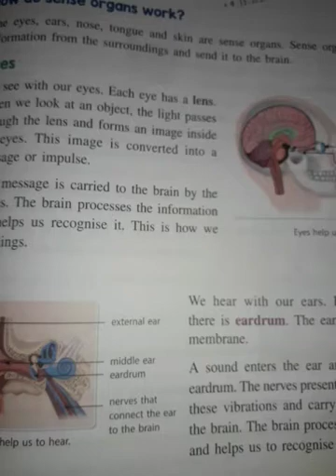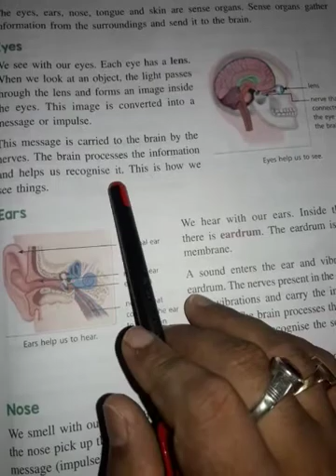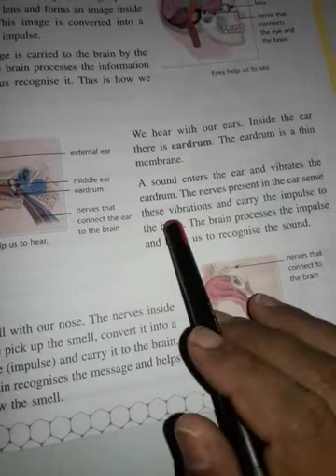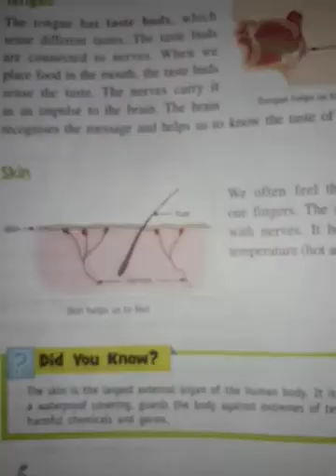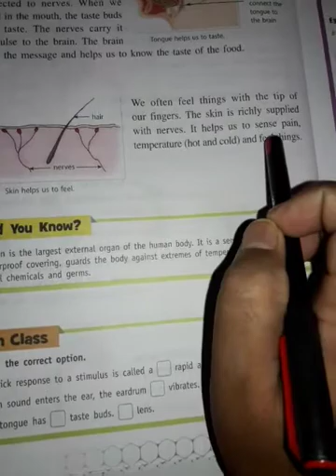LESSON-8 Our nervous system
How do sense organs work?
Eyes
Ears
Nose
Tongue
Skin
Did you know?
Life skills